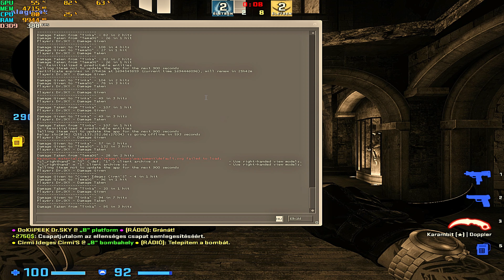Nosztalgikus CS:GO | 2v2 | COBBLESTONE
Sziasztok! Dr.SKY vagyok, sokan TikTokról ismerhettek, főleg vicces csgo-s/cs2-s tartalmak kerülnek fel a csatira, jó szórakozást!